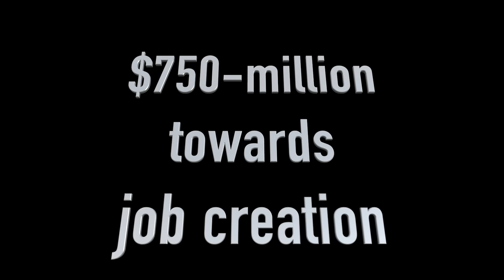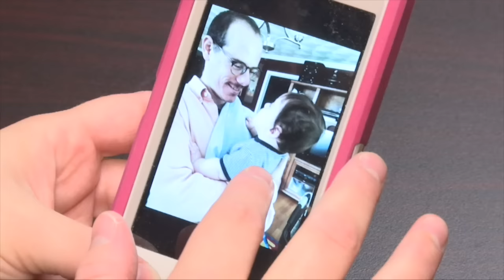Year in Review HD 720p